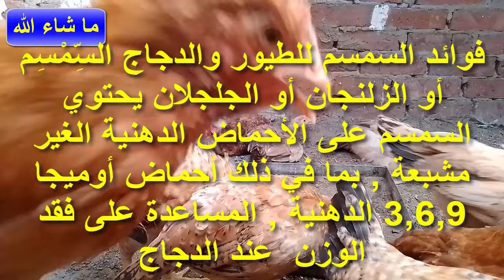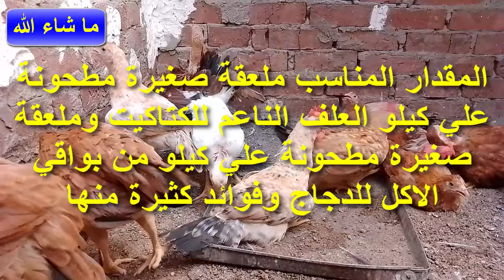فوائد السمسم للدجاج فوائد لا تعد ولا تحصى هتندم لو مقدمتش السمسم بخبرتنا هنقولك أسرار تربية الطيور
شاهد أيضا:
5 انواع خضار موجدين طول الشتاء وثمنهم مش غالي هيخلوا البيض يزيد دون انقطاع طول السنة
4 طرق غير مكلفة لعلاج مرض أعين الدجاج الرغوة والتورم ودمعة العين مضمونة هتعالج مرض عين الدجاج نهائياِ
5 طرق سحرية وغير مكلفة لعلاج كساح الطيور والدجاج بعدهم ستودع الكساح وعدم القدرة على المشي عند الدجاج
5 طرق سحرية وغير مكلفة لعلاج كساح الطيور والدجاج بعدهم ستودع الكساح وعدم القدرة على المشي عند الدجاج